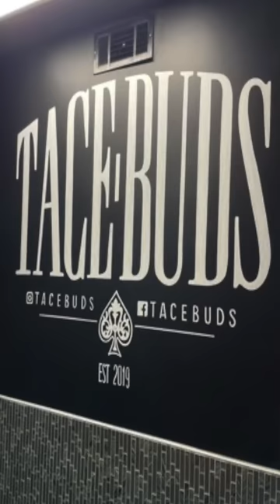Trying The MOST Popular Restaurant In Dallas Tx🔥 (With A CHEF‼️🤯)